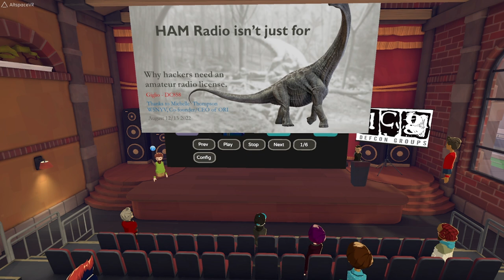DC30 DCGVR Talks - Ham Radio Is Not Just For Dinosaurs